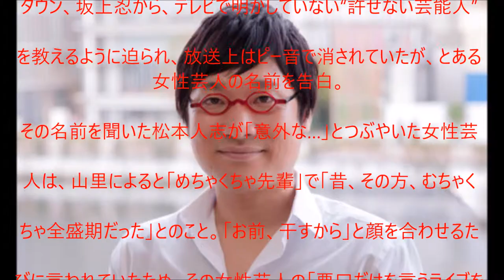【衝撃】山里亮太と青木さやかの確執がやばい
UC6MWunFaUb7723WjPq_Xn_Q?disable_polymer=true